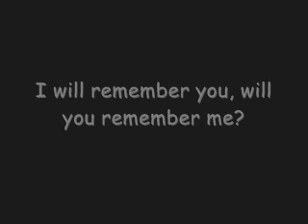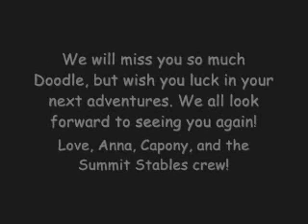Red Track Shoes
We'll miss him...